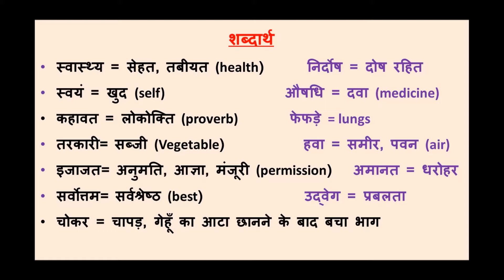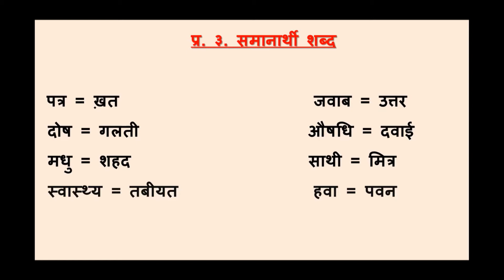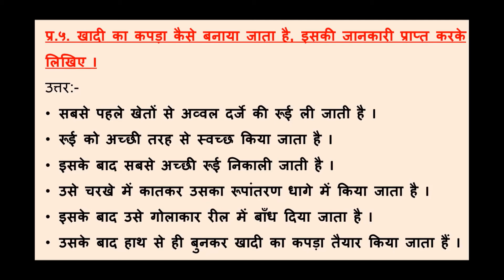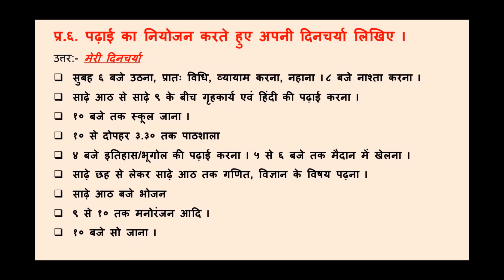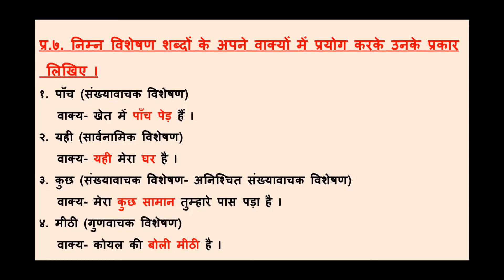Swasthya Sampada/ Questions Answers/स्वास्थ्य संपदा प्रश्नोत्तर/स्वाध्याय